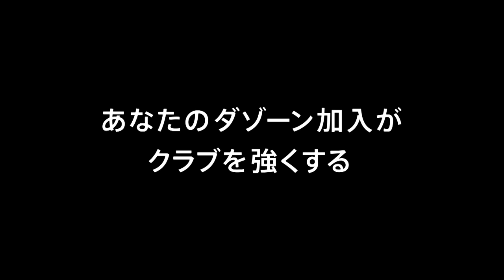5/6・千葉戦 3Dハイライト「A Point of View」84分 マテウスの突破からシモヴィッチと大前元紀のコンビネーションでゴールに迫る！